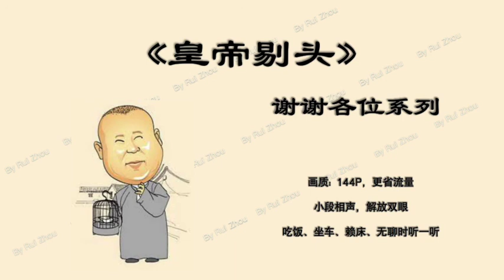郭德纲单口相声开场《皇帝剃头》（历史）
已去除定场诗和开场起哄
小段相声，短篇故事